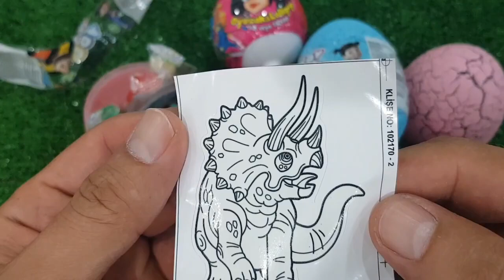Red VS Blue Food Dessert Mukbang 빨간색 파란색 디저트 먹방 DUBYBUBA 도나 CANDY